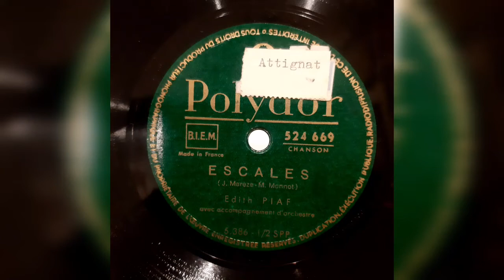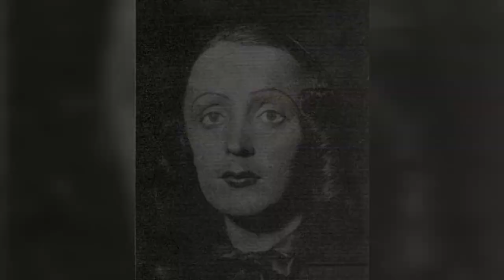Escales - Edith Piaf (1940)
disque Polydor
P-524669
chanteuse : Edith Piaf
titre : Escales